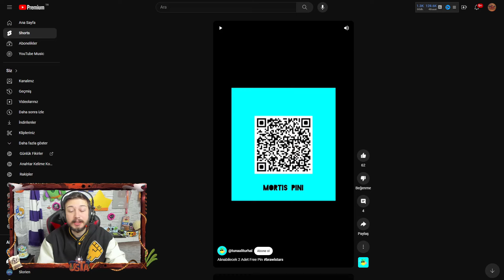HERKESE ÜCRETSİZ ÖDÜL VEREN 2 LİNK🎁 4 KOSTÜM BİRDEN GELDİ🔥 Brawl Stars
Ben Fuat; Brawl Stars da Herkese Ücretsiz Ödül Veren 2 Link 4 Kostüm Birden Geldi. Güzel ve eğlence li ve komik bir video oldu iyi seyirler.